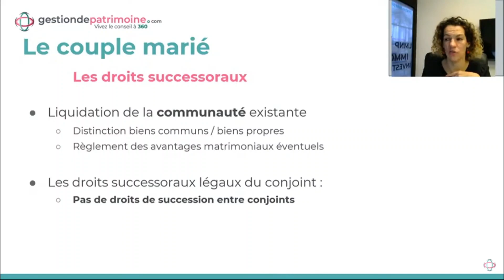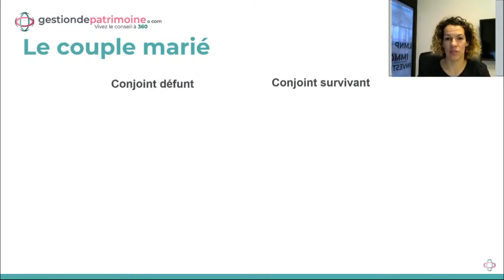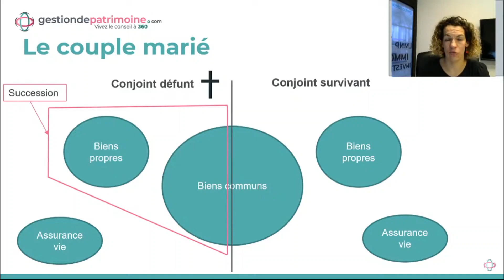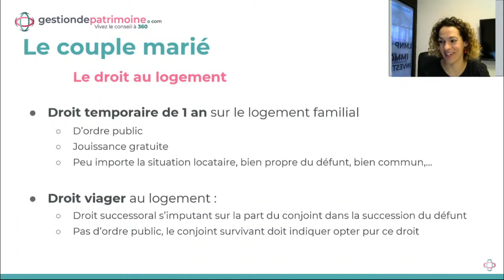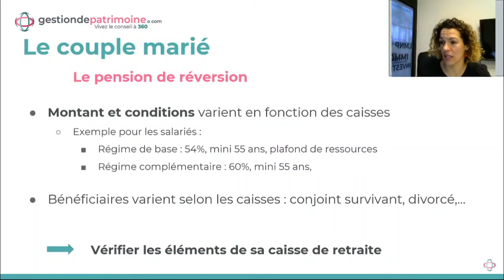Mariage : Quelles sont les conséquences en cas de décès ?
Vous êtes marié(e) ? Comprenez quelles seront les conséquences en cas du décès de votre moitié !